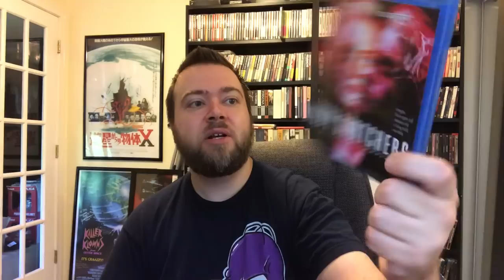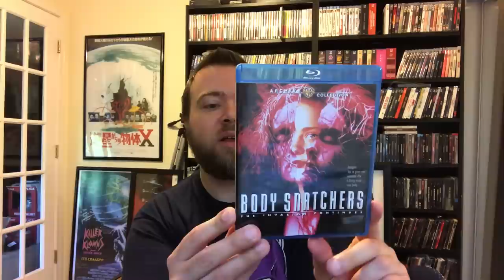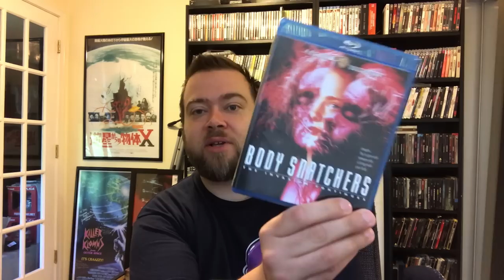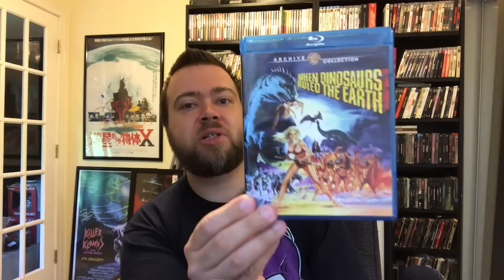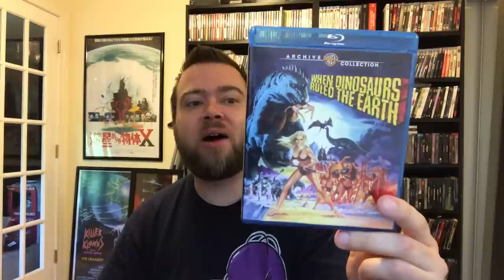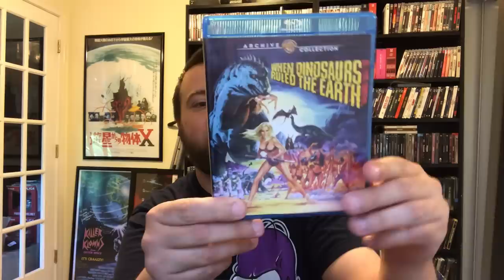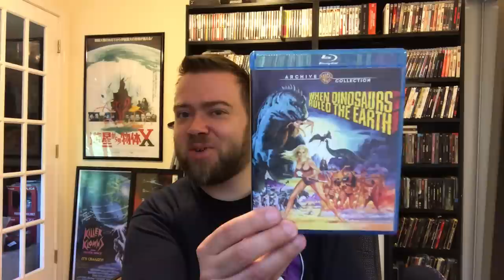Blu-Ray Collection Update 5 Pickups! Warner Archive Collection, Horror, Thriller, Sci Fi, Unboxing